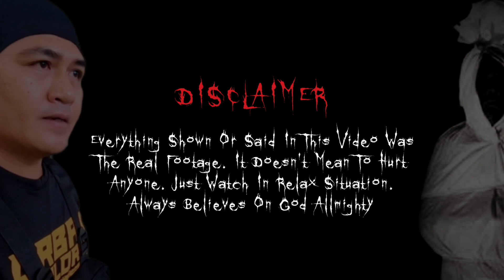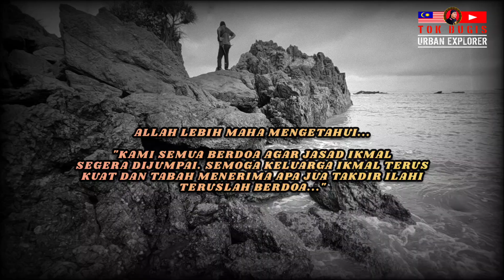VIRAL ORANG HILANG DI PULAU MAWAR MERSING | MANGSA HILANG ATAU DISOROK? | TOK BUGIS URBAN EXPLORER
MISTERI PULAU MAWAR

Pada 1hb Februari 2023, seorang remaja berusia 20 tahun yang bernama Mohd Ikmal telah hiking seorang diri di pulau ini. Ini merupakan kunjungan kali ke-2 beliau sebelum didapati hilang tanpa jejak pada hari yang sama.

Pehak PDRM, Bomba, Unit Anjing Pengesan K9, Unit Drone, APM, Maritim Malaysia & Pendaki Profesional telah melakukan operasi S.A.R pada hari ke-2 beliau hilang NAMUN masih gagal ditemui hinggalah penamatan S.A.R pada hari ke-7 mangsa hilang.

Tok bersama-sama dengan @jasinanansadsolo4253 dan @terjahsolo5262 turut membantu dalam misi pencarian pada hari terakhir S.A.R di seluruh kawasan pulau itu. Kami berjalan kaki sejauh 8km untuk menghabiskan penjejakan yang berakhir pada jam 6 petang.

Equipment
Drone : DJI Mavic
Camera : GoPro Hero 11 Black
Flashlight : Nitecore MH12S / Sofirn SP33 V3
EMF Meter : K2 Handheld 5 LED